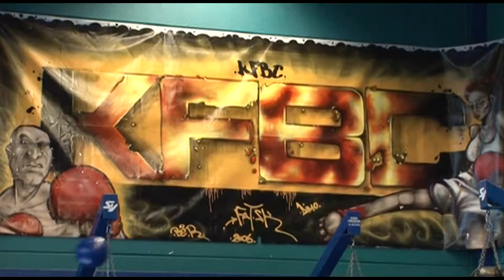Manny Pacquiao Boxing KnocKouts | Boxing Videos 2014 | Boxing Training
Manny Pacquiao  Boxing KnocKouts | Boxing Videos 2014 | Boxing Training,"Pacquiao" redirects here. For Manny Pacquiao's brother, see Bobby Pacquiao. For The documentary, see Pacquiao: The Movie.
Manny Pacquiao
Manny Pacquiao at 87th NCAA cropped.jpg
Pacquiao during the opening ceremony of the NCAA Season 87 at the Araneta Coliseum in July 2011.
Statistics
Real name Emmanuel Dapidran Pacquiao
Nickname(s) Pac-Man,
Ang Pambansang Kamao
(The Nation's Fist),
The Mexicutioner,
The Destroyer,
Fighting Pride of the Philippines,
Pambansang Ninong
(National Godfather),[1]
The Fighting Congressman[citation needed]
The Filipino Slugger[2]
Rated at Flyweight
Super Bantamweight
Featherweight
Super Featherweight
Lightweight
Light Welterweight
Welterweight
Light Middleweight
Height 5 ft 6 1⁄2 in (169 cm)[3]
Reach 67 in (170 cm)
Nationality Filipino
Born December 17, 1978 (age 36)
Kibawe, Bukidnon, Philippines
Stance Southpaw[4]
Boxing record
Total fights 64
Wins 57
Wins by KO 38
Losses 5
Draws 2
No contests
0

Official Site
Emmanuel "Manny" Dapidran Pacquiao, PLH (/ˈpæki.aʊ/ pak-ee-ow; Tagalog: [pɐkˈjaʊ];[5] born December 17, 1978) is a Filipino world champion professional boxer. At 32 he was elected to the Philippine House of Representatives. He has also been involved in basketball,[6] acting, and is a retired singer.[7]

He is the first and only eight-division world champion,[8] in which he has won ten world titles, as well as the first to win the lineal championship in four different weight classes.[9] According to Forbes, he was the 14th highest paid athlete in the world as of 2013.[10]

He was named "Fighter of the Decade" for the 2000s (decade) by the Boxing Writers Association of America (BWAA), World Boxing Council (WBC) and World Boxing Organization (WBO). He is also a three-time The Ring and BWAA "Fighter of the Year," winning the award in 2006, 2008, and 2009, and the Best Fighter ESPY Award in 2009 and 2011.[11]

He is the current WBO welterweight champion[12] and is currently ranked number three on The Ring pound-for-pound list.[13]

He was long rated as the best pound-for-pound boxer in the world by some sporting news and boxing websites, including ESPN, Sports Illustrated, Sporting Life, Yahoo!